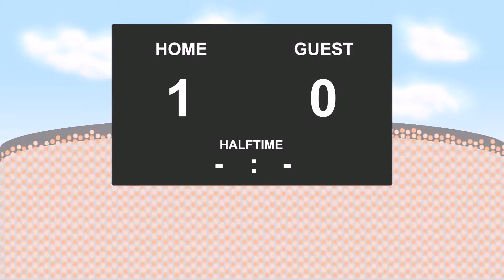13.08.2017: Shanghai SIPG FC - Chongqing Lifan (3 - 2)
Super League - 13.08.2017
Shanghai SIPG FC against Chongqing Lifan
          3 - 2
24' - Odil Akhmedov (Yellow Card)
34' - Hulk (Goal)
38' - Oscar (Yellow Card)
55' - Hyuri (Goal)
72' - Odil Akhmedov (Goal)
87' - Huan Liu (Goal)
87' - Huan Liu (Yellow Card)
88' - Lei Wu (Goal)